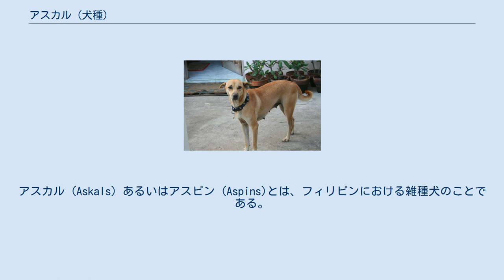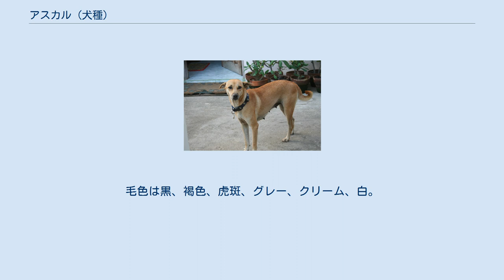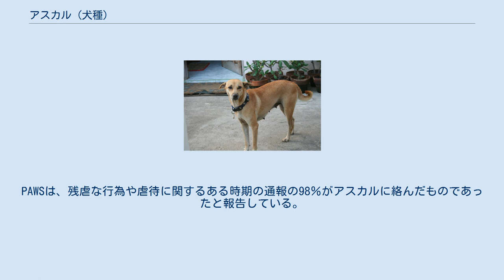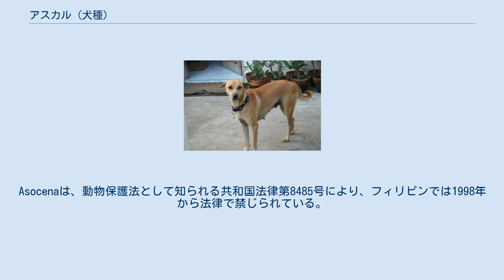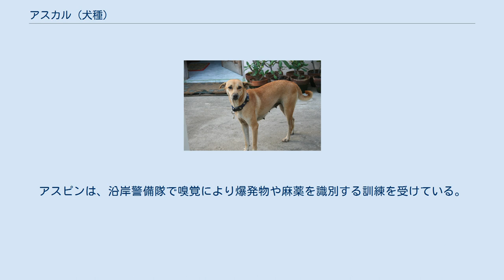アスカル (犬種)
アスカル (Askals) あるいはアスピン (Aspins)とは、フィリピンにおける雑種犬のことである。
 アスカルという名は「野良犬」を意味するasong kalyeというタガログ語由来の混成語であり、実際にこうした犬が街路をうろついている様はありふれた光景である。
フィリピンの動物福祉協会(PAWS) はasong Pinoy (フィリピン犬) の略語のアスピンという別の語を提唱してきた。
セブアノ語では野良犬はirong Bisayaと呼ばれ、直訳すると「ビサヤ犬」あるいは「土着犬」という意味である (「Bisaya」という語は明確に「ビサヤ」を意味するわけではないが、ある特定の地を由来とする人間や動物を表す言葉である。
例えば「manok bisaya」とは、ある地域を原産地とする鶏肉の品種を表す)。
この語は、前述の犬が混血された犬というよりむしろ、純血の先祖をもたない非人為的な雑種犬と考えられていることをほのめかしている。
そしてこの語はもっぱら、ビサヤ人の視点によるものである。
というのもirong Bisayaは気質や身体的特徴において、フィリピン諸島全域に見られる他のアスカルとの違いはないからである。
 身体的にはこの犬は「あらゆる形状、輪郭、そして大きさ」を含む。
雌の体高が30～40cm、雄が35～48cmであり、被毛は短毛もいればもじゃもじゃの毛もいる。
毛色は黒、褐色、虎斑、グレー、クリーム、白。
斑点が通常しっぽの付け根や背中に、半円状で見られる。
毛色が褐色であれば、鼻の色が黒である場合がある。
しっぽはたいてい高く保たれ、耳はたれ耳、半立ち、あるいは完全な立ち耳である。
骨の構造は標準的で、ロットワイラーのような太さはない。
ジョジョ・アイソレーナによると、簡単に捕まえられる犬というのは食用になる可能性が高いため、人に飼われているアスカルは通常より内気で怯えやすい傾向にあるという。
PAWSは、残虐な行為や虐待に関するある時期の通報の98％がアスカルに絡んだものであったと報告している。
 時折「プル-タン」(おつまみの総称）の食材として使われるだけでなく、アスカルは家屋や農場の番犬としても育てられてきた。
生来他人に対する警戒心が強く、独立的で家族を守る意識が強い。
 家族に対する深い愛情があるため、幼い子供の同伴にも適している。
たいていフィリピン人の飼い主は、アスカルを他の犬と交流させるために自由に街の市場や近所をぶらつかせているために、事実に反し、欧米人からは野良犬と見られてしまう。
だがアスカルも、特に常に発情期の雌を探している雄は、夕暮れ前には帰ってくるよう求められる。
雌犬はたいてい家にいる優秀な番犬だ。
飼い主なしでぶらついている犬は、無料でプル-タンを欲しがる捕獲者の餌食に、特に雄のアスカルはなりやすいのだ。
ナイフで負傷したり、足を引きずりながら帰ってくる飼い犬という話は珍しくない。
アスカルは犬の捕獲者に捕らえられ食べられるのだが、この肉は azucena (asocena)と呼ばれる。
Asocenaは、動物保護法として知られる共和国法律第8485号により、フィリピンでは1998年から法律で禁じられている。
ただし、北部地域(カガヤン・バレー地方、イロコス地方、コルディリェラ行政地域)の土着の儀式として殺され、食される犬については対象から除外されている。
首都マニラでは、マニラ首都圏委員会条例82-05により、食用のために犬を殺し、販売することを明確に禁じている。
 アスピンは2013年の第一回Philippine Dog Agility Championships(フィリピン・ドッグ・アジリティ選手権)への出場が認められた。
また、パサイ市で開催された2015 Pet Express Doggie Runではアスピンが特集された。
ジルダ・コルデロ・フェルナンドのエッセーの中では主役として扱われている。
アスピンは、沿岸警備隊で嗅覚により爆発物や麻薬を識別する訓練を受けている。